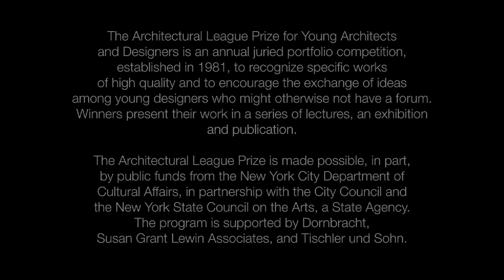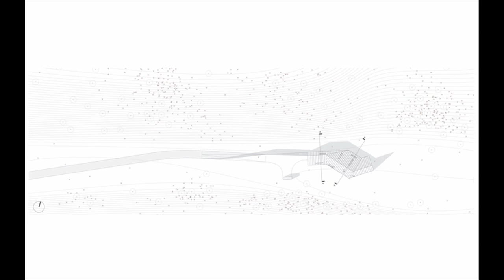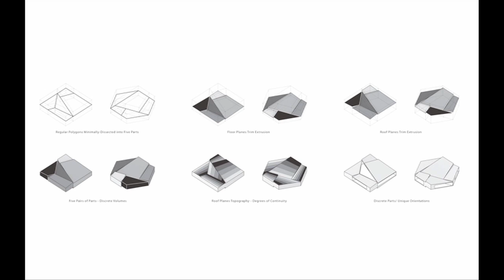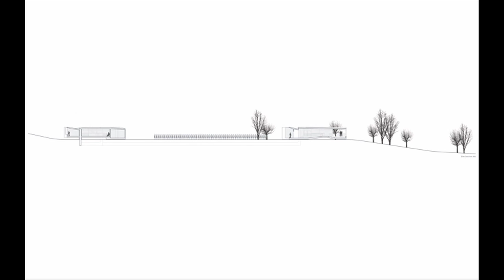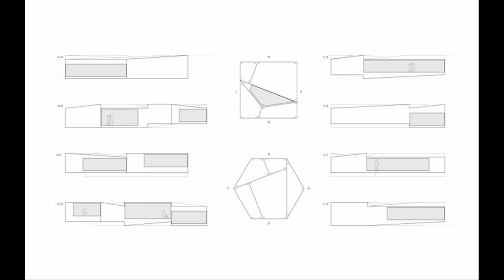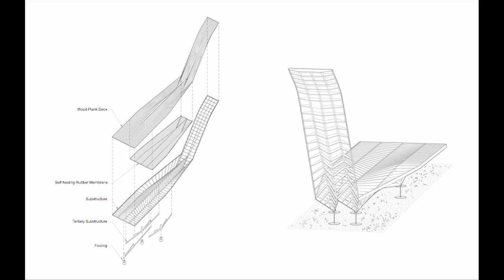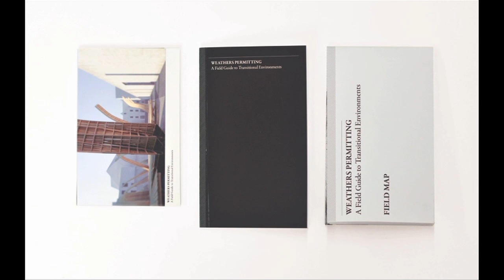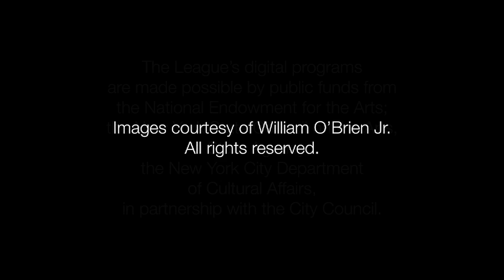League Prize 2011: William O’Brien, Jr.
William O’Brien Jr. is Assistant Professor of Architecture at the MIT School of Architecture and Planning and is principal of an independent design practice in Cambridge, Massachusetts. Last year his practice was a finalist for the MoMA/P.S.1 Young Architects Program, for which the firm designed an installation, “Weathers Permitting | A Field Guide to Transitional Environments.” More recently his work was recognized as an inaugural winner of the Design Biennial Boston Award. Projects include Allandale House in the Mountain West, Cog House, and Twins, a pair of houses in upstate New York.  He has been selected as a Socrates Fellow by the Aspen Institute and was named a MacDowell Fellow by the MacDowell Colony. His recent publications include the essays, “Approaching Irreducible Formations” in ACADIA re:Form, and “Experts in Expediency” in Log.

The Architectural League Prize is one of North America’s most prestigious awards for young architects and designers. The Prize, established in 1981, recognizes exemplary and provocative work by young practitioners and provides a public forum for the exchange of their ideas.